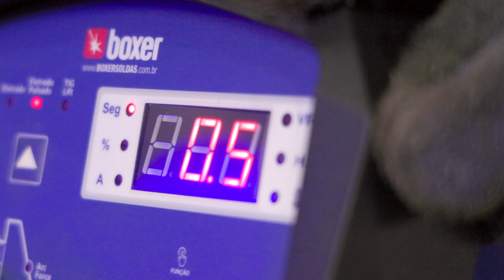Conheça a nova Garra Magnética!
Garra de aterramento, cabo obra, cabo terra… Muitos são os nomes, mas a função é sempre a mesma: permitir a passagem da corrente elétrica entre a máquina de solda e a peça a ser soldada. Mas, você já ouviu falar em Garra Magnética?

Nesse vídeo, Billy Bakker vai te mostrar qual a melhor forma de soldar peças cilíndricas. Quer um spoiler? É utilizando a Garra Magnética!